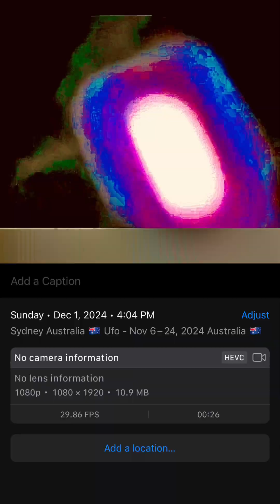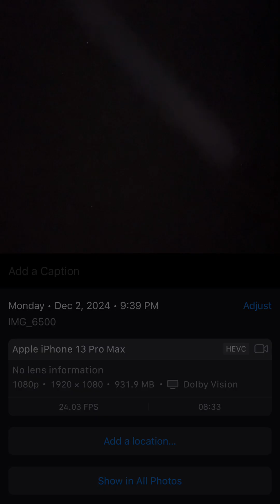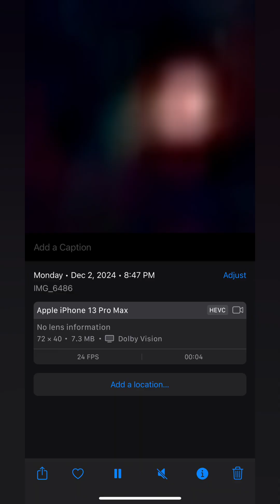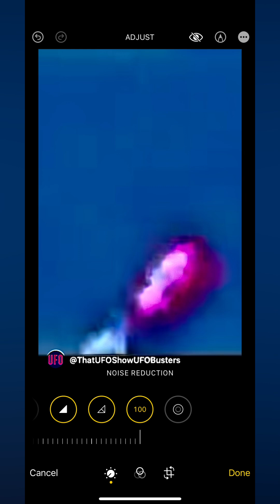UFOs 🛸 including December 2nd and 3rd 2024 Sydney Australia 🇦🇺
UFOs  Real No A I